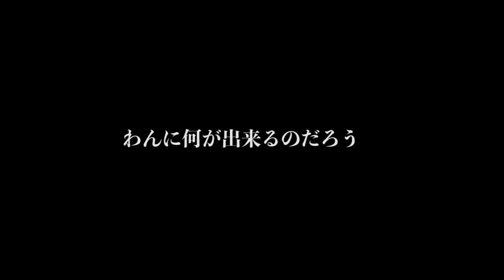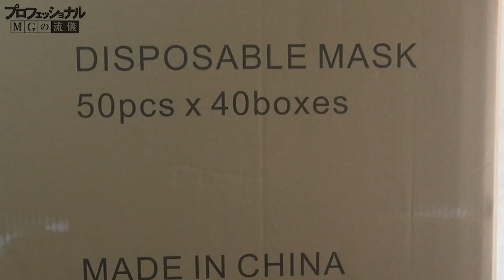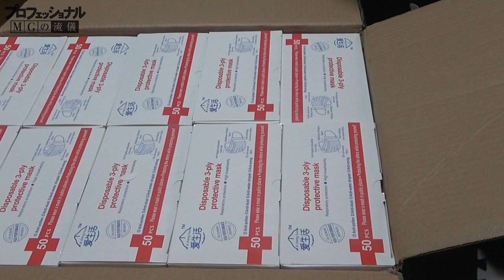【密着ドキュメント】プロフェッショナル MGの流儀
感染が収束しているようですが、油断は禁物です。
私、MGは各々の意識が「収束」に繋がると信じています。
そしてなにより、MGとして何をするべきか。何が出来るのか。
そもそも、何もしない方がいいのではないか。
葛藤の上、その答えを出す事にしました。皆に幸あれ

SNSも登録お願いします。